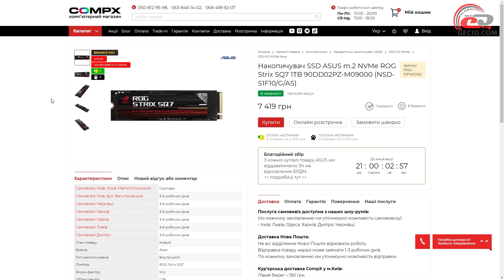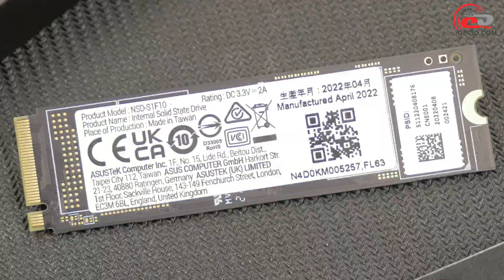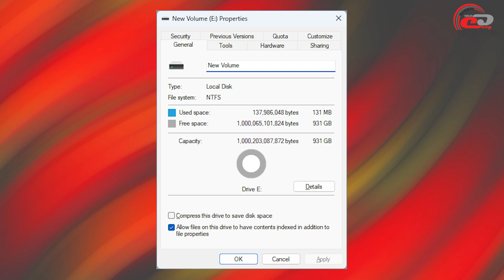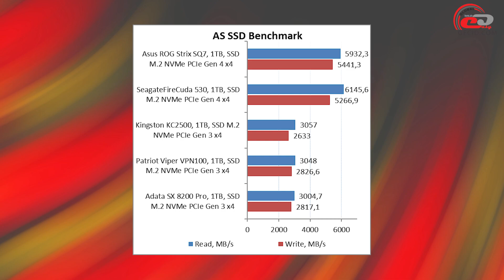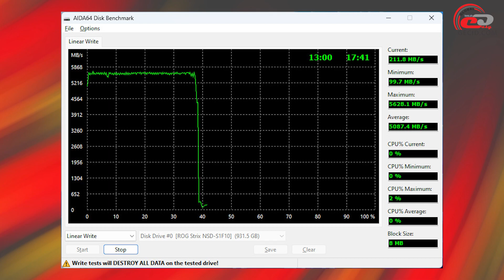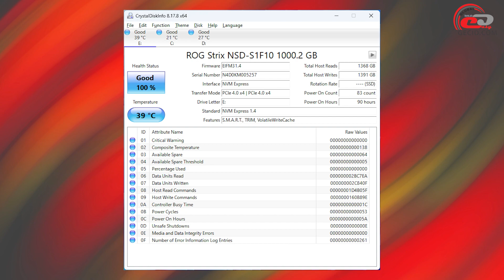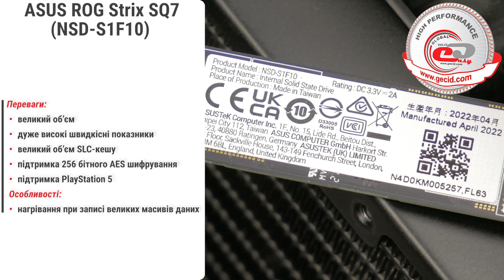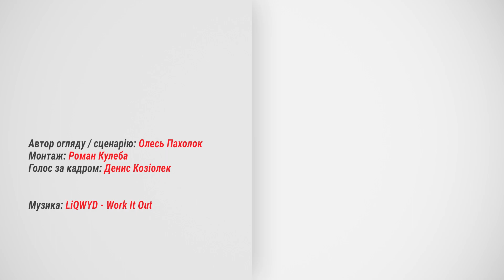Огляд SSD-накопичувача ASUS ROG Strix SQ7 на 1ТБ: для ультимативної збірки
Терабайтний SSD з інтерфейсом PCIe 4.0 x4, який стане чудовим доповненням до інших високопродуктивних компонентів.

Меню:
0:00 Вступ
0:46 Комплект постачання
1:05 Зовнішній вигляд
3:17 Тестування
6:29 Програмне забезпечення
7:06 Підсумки